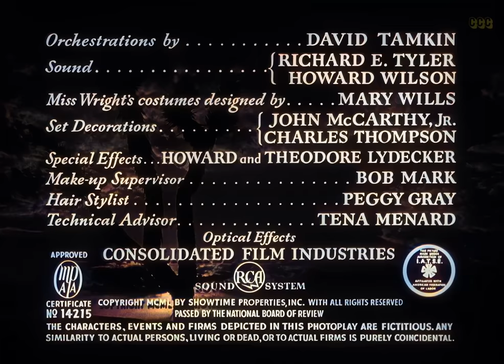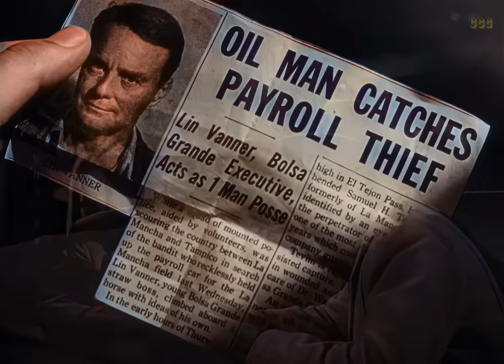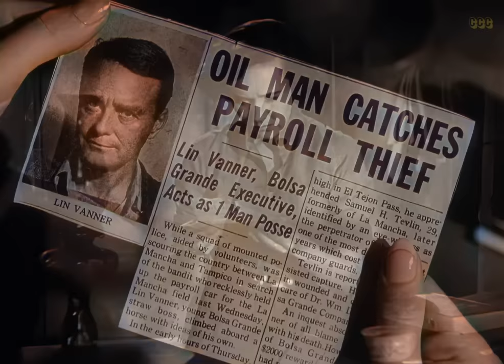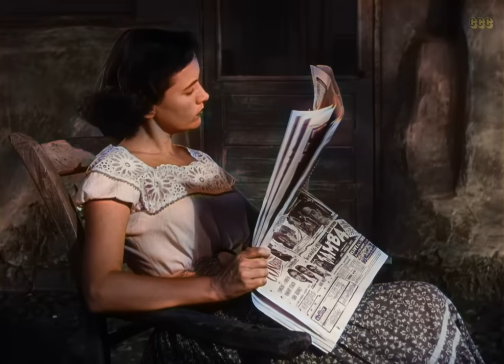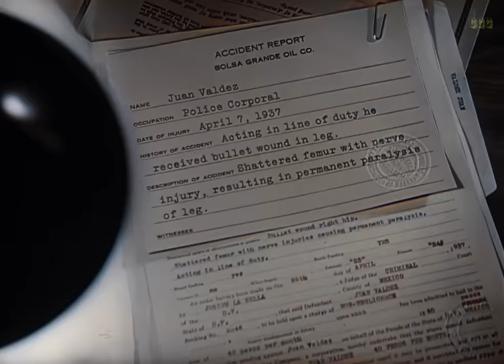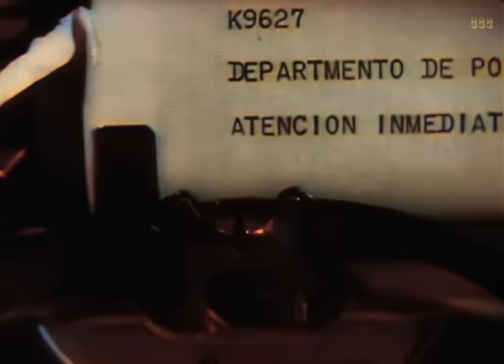The Capture (1950) Western | Colorized | Full Movie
Killing a Man is One Thing... Loving His Wife is Another... both are DYNAMITE!
A badly injured fugitive explains to a priest how he came to be in his present predicament.

Original title: The Capture (1950)

Director: John Sturges
Writer: Niven Busch (novel)
Stars: Lew Ayres, Teresa Wright, Victor Jory
Genres: Crime, Drama, Western

00:00 Full Movie (with subtitles)
00:12 American man seeks refuge in a Mexican household after a shooting incident, leading to a series of events.
11:20 Sheriff tracks down suspected thief in the mountains, leading to a confrontation and eventual capture.
18:17 A tale of betrayal, love, and redemption unfolds in a Western setting as a man seeks a fresh start.
29:08 A man named Lindley Brown helps a widow run a ranch and forms a bond with her son.
38:13 A family struggles to connect in their daily routine and finds solace in simple moments and activities.
49:54 A woman confronts her husband's murderer and uncovers betrayal and resentment in their marriage.
54:13 A man discovers the truth about his past and seeks justice for his father's death after his wedding.
1:11:41 A man confronts a wealthy businessman about a payroll theft and demands compensation.
1:13:38 A man on the run faces a tough decision between surrendering and fighting for his life.